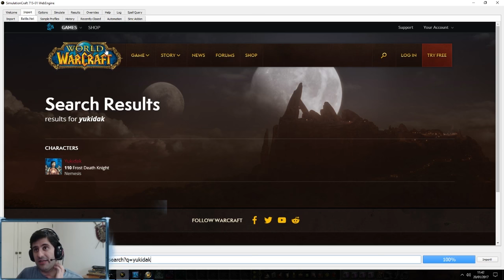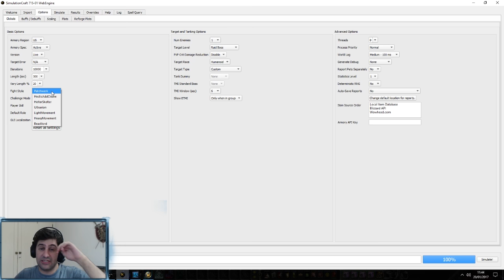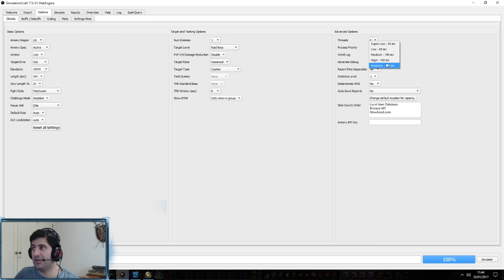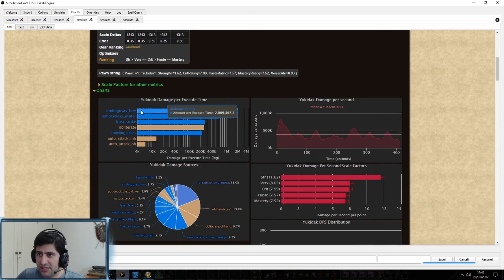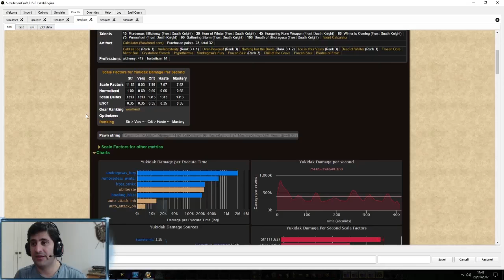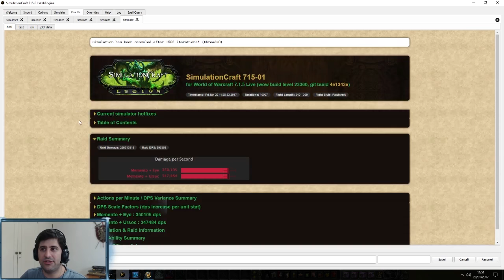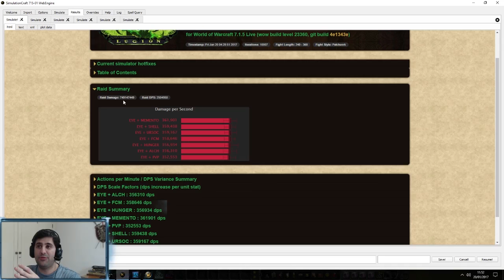Guia para aprimorar seu personagem (PvE - SimulationCraft + Pawn)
Guia para PvE, todas as classes e todos os specs, algo que vocês podem fazer para aprimorar o jogo individual e que vai tirar quase 100% de aproveitamento do SEU personagem.